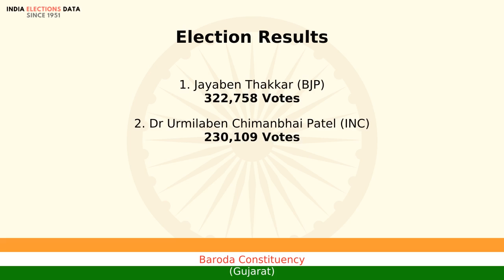Baroda Constituency Gujarat loksabha Election Result 1999 Jayaben Thakkar BJP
loksabha election 1999 results, for Baroda Constituency, Gujarat, where winner is Jayaben Thakkar, from political party BJP. Watch the video to know more information about other candidates, voters count, etc.